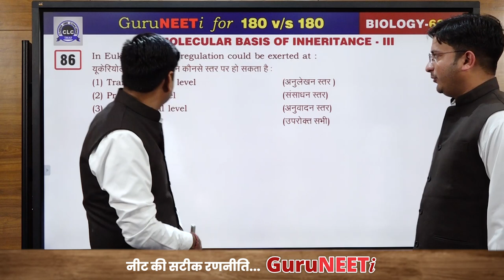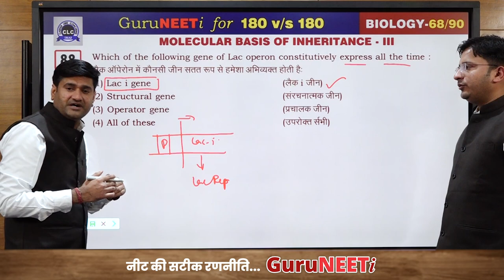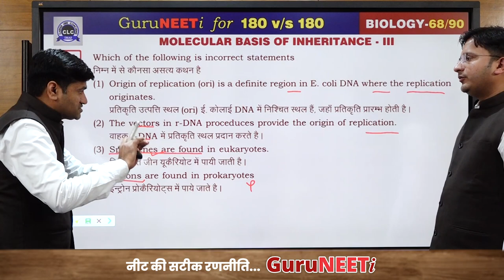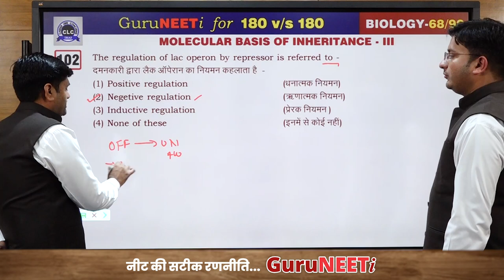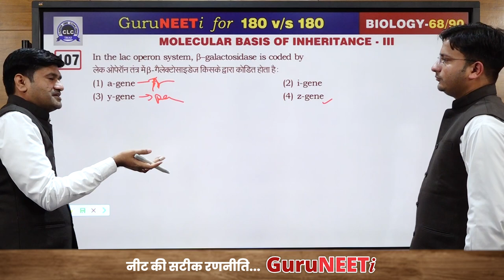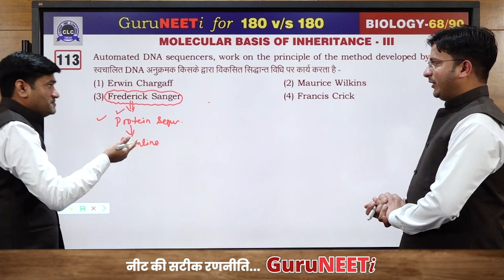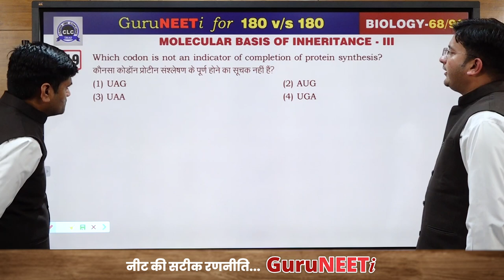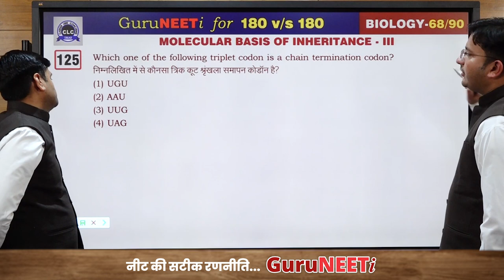68/90 Molecular Basis of Inheritance- III || Biology || GuruNEETi || 180vs180 || CLC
68/90 Molecular Basis of Inheritance- III (Biology)

Solution by : Sarvesh Sir & Lalit Sir